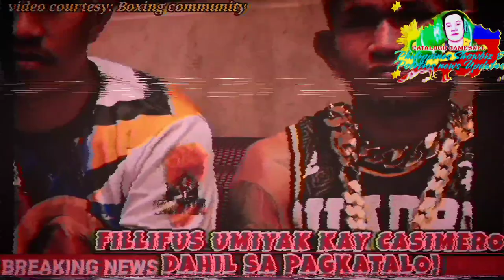Casimero binanatan! aminadong nahirapan kay Fillifus at Mabilis raw napagud?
Casimero vs Namibian Fililfus fight